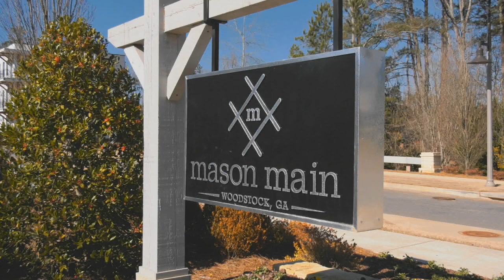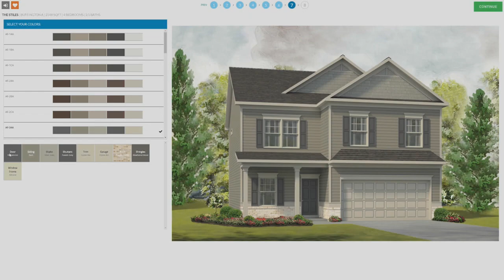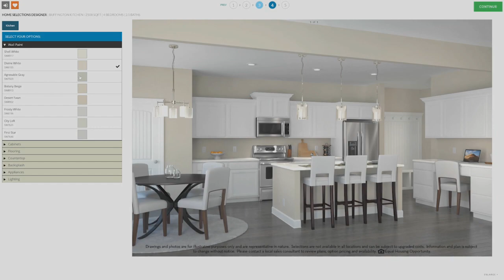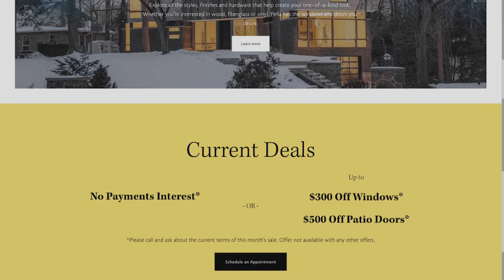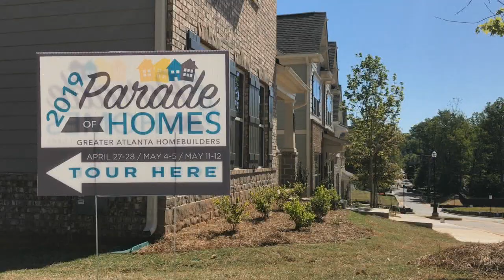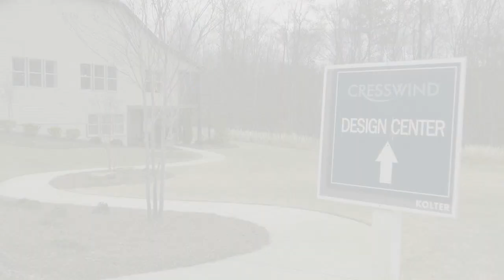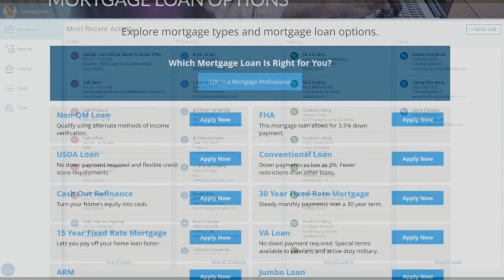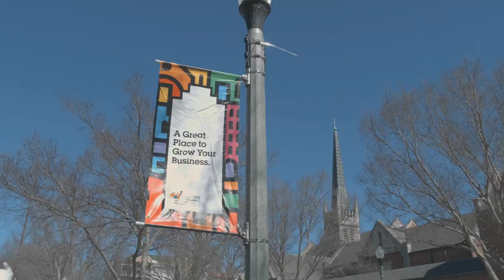Atlanta's Best New Homes - Full Episode 2109 Air Date 2/27/21